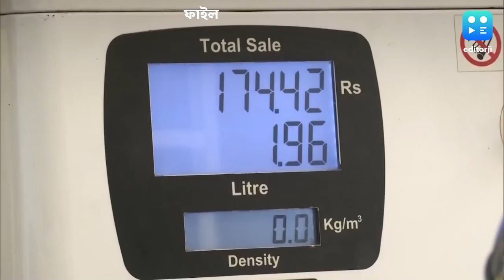Petrol - Diesel Price Update : লোকসভা নির্বাচনের আগে কমতে পারে পেট্রোল-ডিজেলের দাম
রান্নার গ্যাসের পর এবার পেট্রোল-ডিজেলের দাম কমিয়ে চমক দিতে চলেছে মোদি সরকার। শিয়রে লোকসভা নির্বাচন। জানা যাচ্ছে, ভোটের আগে পেট্রোপণের দাম বেশ খানিকটা কমানোর কথা ভাবছে কেন্দ্রীয় সরকার। যার ফলে এক ধাক্কায়  পেট্রোল এবং ডিজেল লিটার প্রতি চার থেকে ছয় টাকা কমতে পারে বলে মনে করা হচ্ছে।